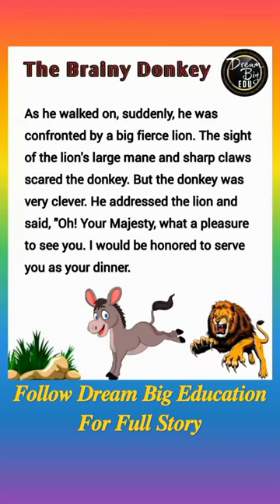𝑻𝒉𝒆 𝑩𝒓𝒂𝒊𝒏𝒚 𝑫𝒐𝒏𝒌𝒆𝒚 | Short Stories | English Stories | Dream Big Education Story Time